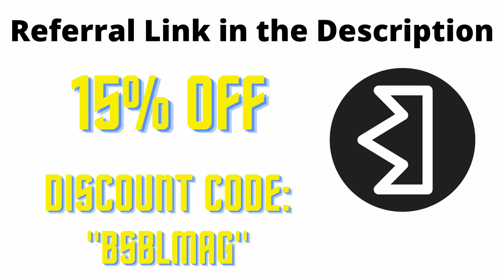Baseball Videos That Krabby My Patty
Enjoy a crabby patty fresh off the grill :) Thanks to @Keegan Priestap for the title idea. In the comments down below leave other title ideas for a chance to have your title featured in an upcoming video.